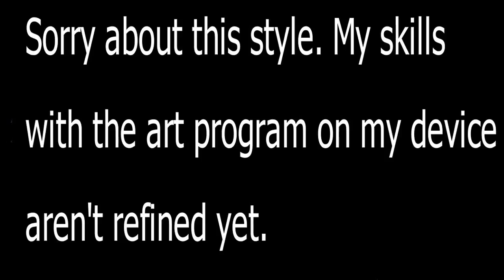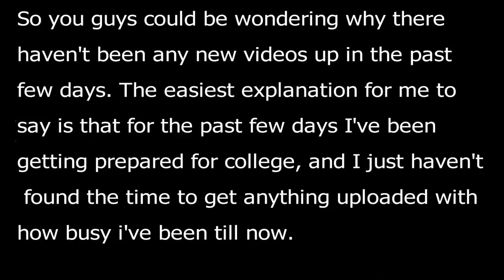Why I've Been Missing In Action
As I say in the video, I haven't been able to put up any new videos in the past few days because I've been preparing for college. Now that I know what my schedule is, I should be able to put up more new videos.